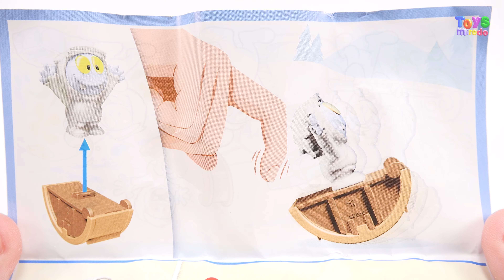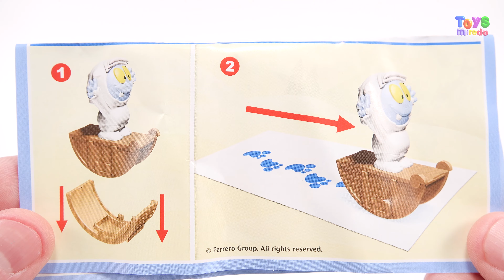Surprise Egg Kinder MAXI Lightning McQueen